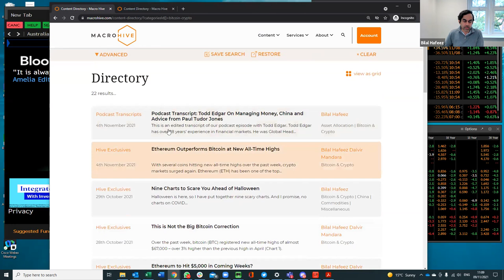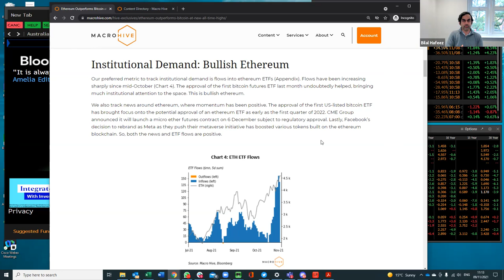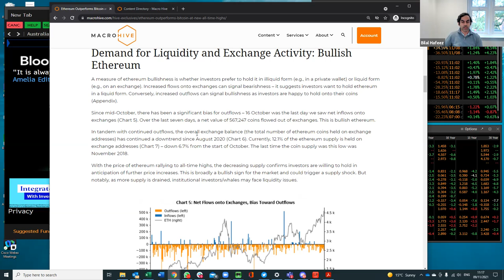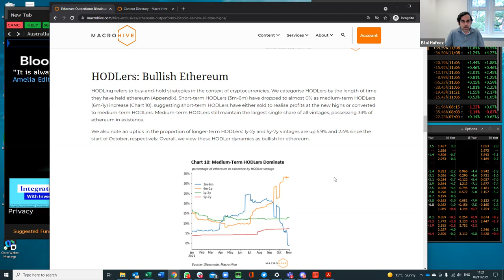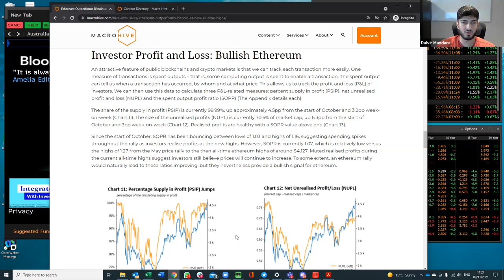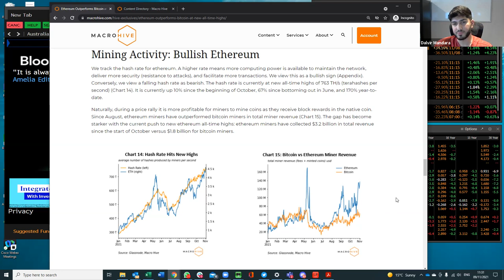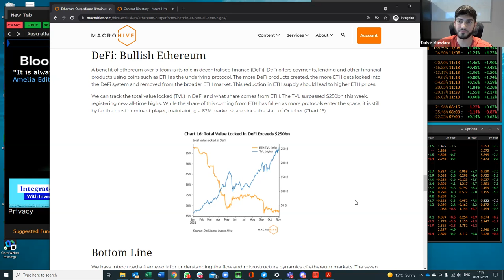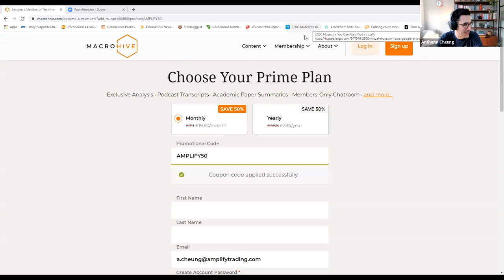7 Reasons To Be Bullish Ethereum (ETH)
In this session, Anthony Cheung is joined by Bilal Hafeez, who is the CEO and Editor of Macro Hive, and the former global head of research at Deutsche Bank and Nomura, and Dalvir Mandara is a Quantitative Researcher at Macro Hive.

In this session, the Macro Hive team explain their Ethereum flow metrics and the supporting evidence as to the 7 reasons to be bullish on Ethereum.

- Introduction (00:00)
- Background of Macro Hive & framework to their crypto analysis (1:26)
- 1) Increased institutional demand & positive news (5:31)
- 2) Demand for liquidity and exchange activity (9:10)
- 3) Open interest in Futures activity is increasing (12:40)
- 4) Medium-term HODLers dominate (14:10)
- 5) Realised and unrealised profits increasing (16:59)
- 6) Hash rates increasing & miner revenue outperforming Bitcoin (20:35)
- 7) Ethereum role in decentralised finance (24:27)